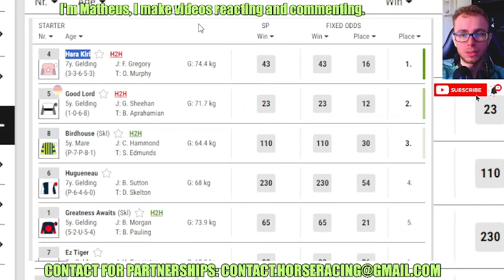Hara Kiri wins at Market Rasen Feb, 06 2024 Horse Racing RESULTS Bet